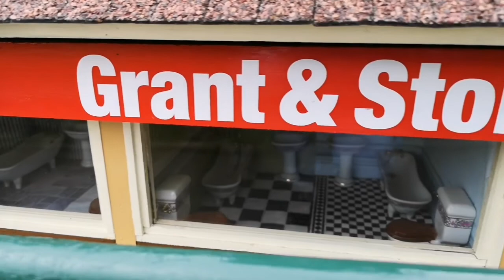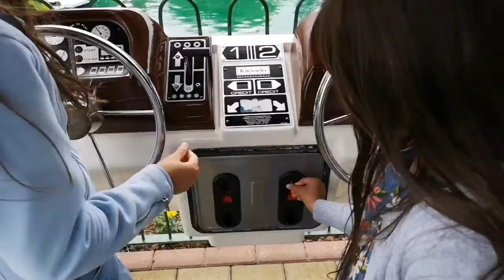bekonscot miniature village ( Part 3)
bekonscot miniature village